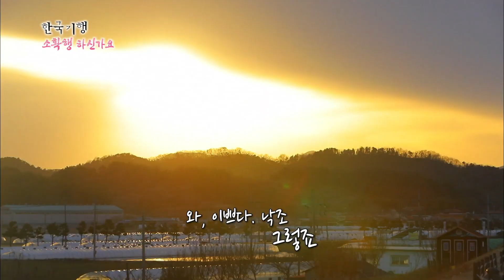노 스트레스 인생! 3년 동안 직접 지은 통나무집에서 매일 매일 소확행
경남 함안. 동화 속에나 나올법한 통나무집 한 채. 아이들이 마음껏 뛰어놀고도 남을 넓은 잔디마당, 옛 감성을 자극하는 작두펌프, 고산 사막에서 자라는 선인장들로 가득한 식물원, 그리고 사슴 농장이 있는 이광수(65) 정경숙(61) 부부의 집이다.

“좋아하면 아무 생각 없어요“ 좋아하는 건 마음가는대로 꼭 해야 하는 남편 광수씨가 원하는 것들로 채운 그들의 왕국.

어렸을 때부터 나무를 갖고 놀다보니 뚝딱뚝딱 만드는 취미도 생겼는데 그의 첫 작품은 20년 전, 3년에 걸쳐 만든 통나무집. 그의 머릿속에서 나온 독특한 아이디어들이 창문부터 시작해 집안 곳곳 숨어있지만 처음 만든 거라 부족한 게 많단다. 하지만 톱밥이 날릴 때 눈이 온다며 좋아하던 아이들과의 추억은 무엇과도 바꾸지 못할 소중한 자산이다.

나무만 보면 표정부터 달라지는 광수씨는 곳곳이 나무라 스트레스라는 단어를 모르고 산다는데.. 아내와 아들도 전염되는 그의 행복한 모습! 특별한 왕국에 사는 이 가족의 행복을 만나러 간다.